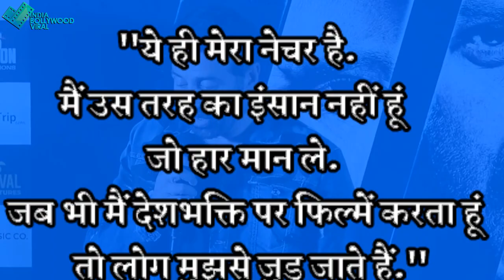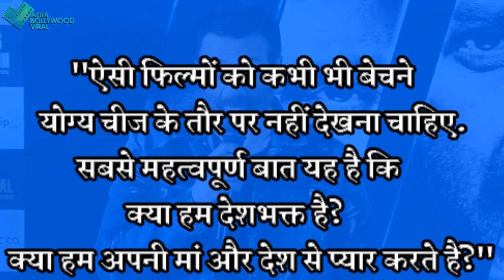सनी देओल ने बॉलीवुड पर ताना मारते हुए कही ये बात!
आखिर सनी देओल ने बॉलीवुड पर क्यों मारा ताना जानने के लिए देखें ये वीडियो